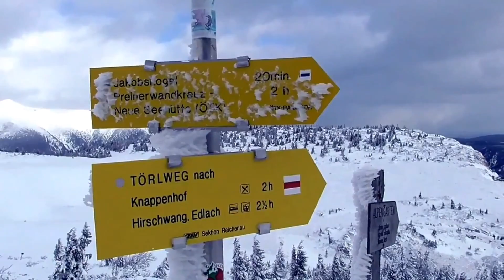TÖRLSTEIN/RAX - Winterüberschreitung - by coogarblueeye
Eine Schneeschuhwanderung am Raxplateau mit Winterbegehung des Kronich-Eisenweges bei gehörigen - 10°C, aber wunderbarem Wetter...